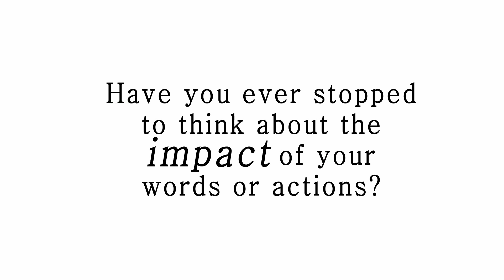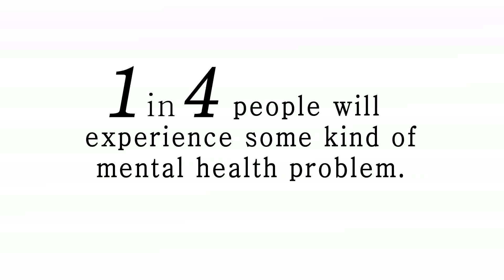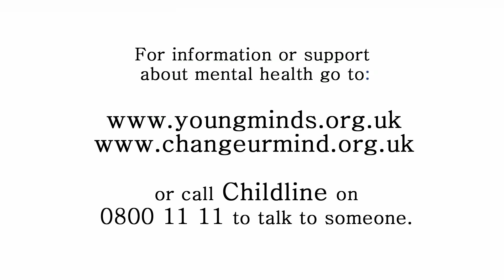Children North East, Mental Health ‘Beneath the Mask’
This short film about the impact of words and actions in relation to mental health stigma has been developed by the BU (be yourself) youth steering group. Supported by the Mike Fry Foundation, Newcastle Sixth Form College, and film by Threemotion, you can get more information about this and other projects